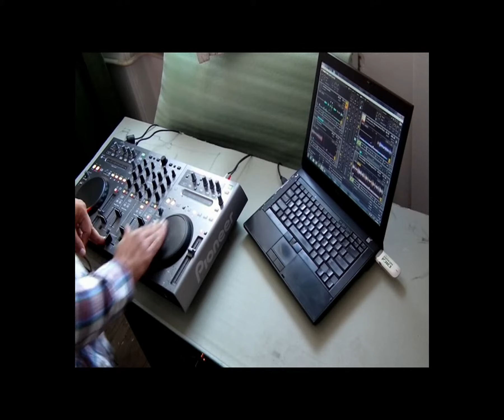Old School Funk Alexander f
Sounds of Alexander f